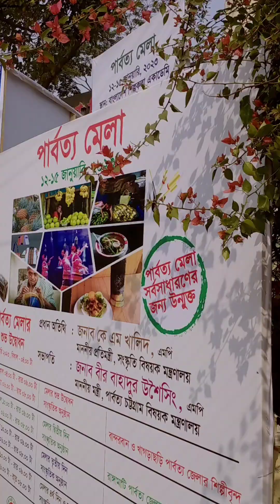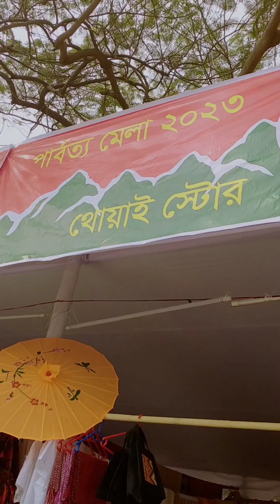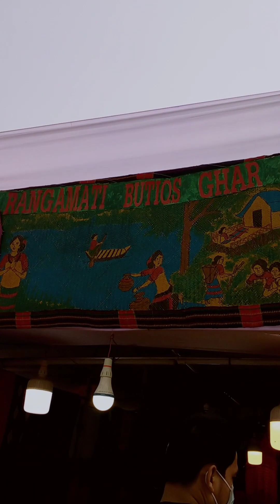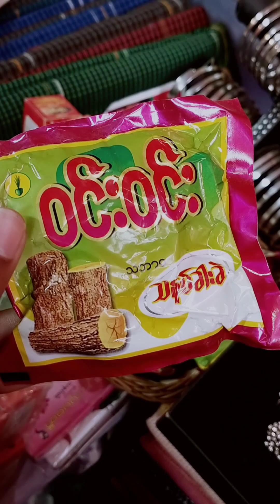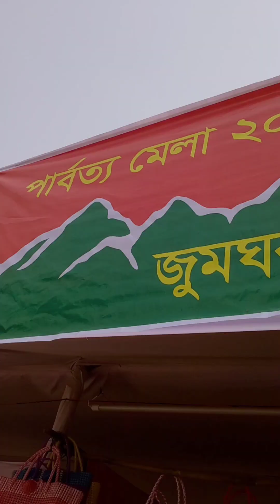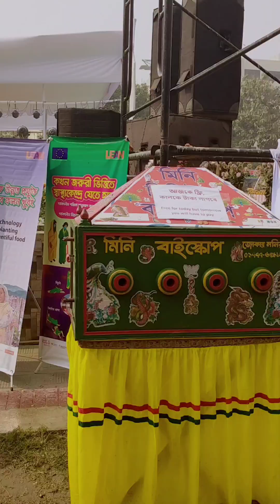পার্বত্য মেলা - ২০২৩ 💜💚 ll MOUNTAIN FAIR || Bangladesh Shilpakala Academy ll Culture of Bangladesh